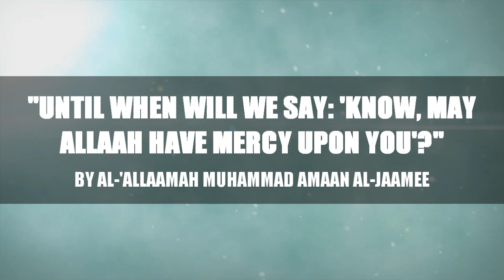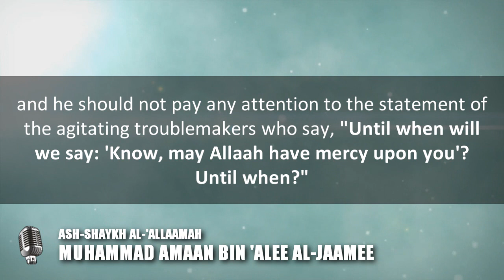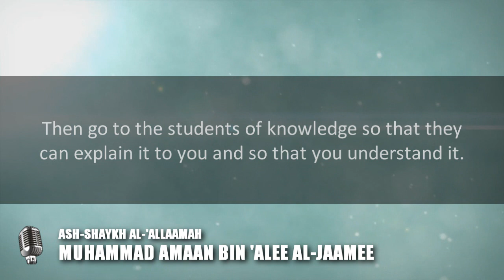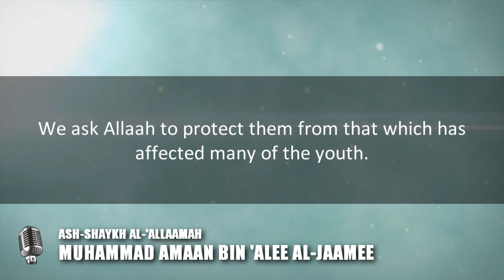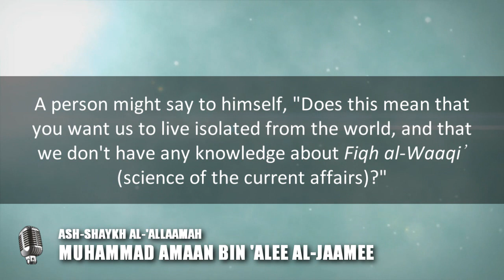"Until when will we say: 'Know, may Allaah have mercy upon you'?" | Shaykh Muhammad Amaan al-Jaamee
Whoever wants to seek knowledge should turn himself completely away from the traces of [political] agitation and he should begin with memorizing the small books. He should begin with al-Usool ath-Thalaathah (the Three Fundamentals) and not pay any attention to the statement of the agitating troublemakers who say, "Until when will we say: 'Know, may Allaah have mercy upon you'? Until when?"